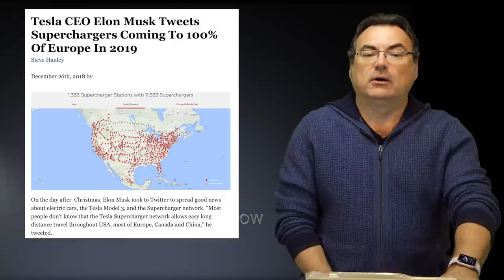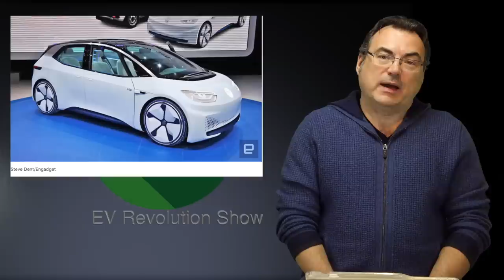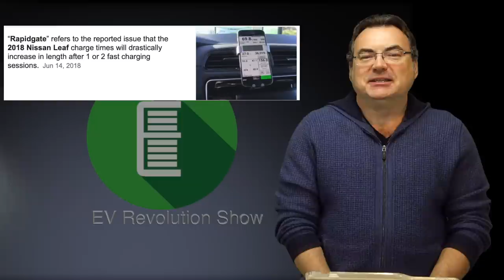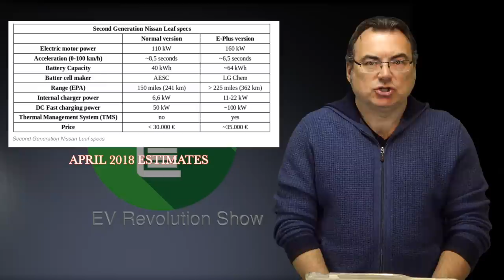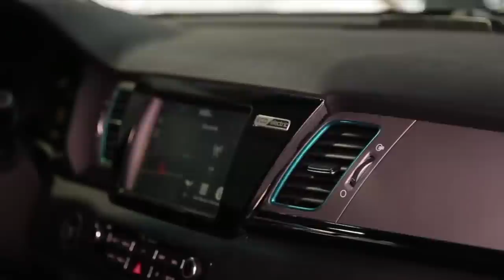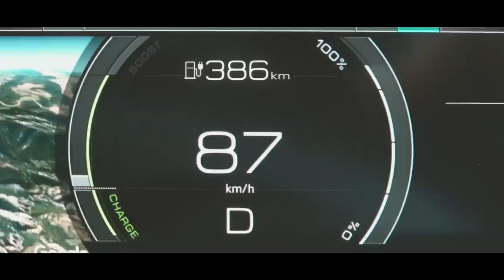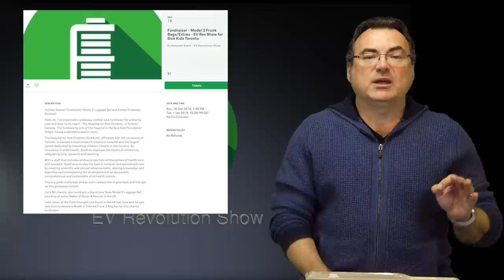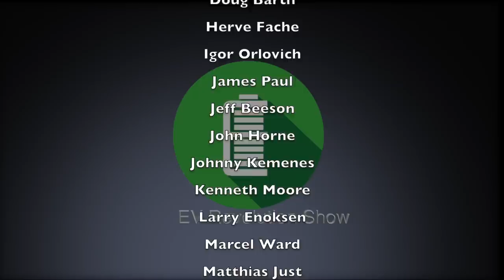Episode 24 - Happy New Year - Nissan RapidGate Fix & 60kWh Specs, VW ID Rendering, new EV’s for 2019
TIMESTAMPS:
Starting Credits: 00:00
Intro: 00:15
Tesla Super Charger Expansions: 00:36
Renault 200,00 EV's: 01:56
VW ID “Neo” Rendering: 03:13
Nissan Expands Leaf To Oceania: 05:44
Nissan RapidGate - Fixed?: 06:37
Nissan Leaf e-Plus 60kWh Specs?: 09:46
2019 - EV's To Look Ahead: 11:06
Iridium Electric RV Camper: 18:24
EventBrite Charity Fundraiser: 20:26
Final Comments/Contact information: 21:17
Patreon Thank You's/End Credits: 23:10

My Gear:
iRig Mic Connectors for iPhone
RODE VideoMic